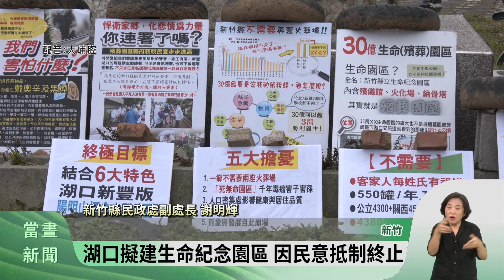湖口擬建生命紀念園區 因民意抵制終止【客家新聞20230830】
新竹縣政府預定在湖口波羅段興建生命園區，引發湖口和新豐兩鄉民眾強烈反對和抗議，29日縣府召開主管會報時，民政處提出臨時動議，說明縣立生命園區規畫內容，並建議終止新竹縣立生命園區興建實質規畫委託案，縣長楊文科在諸多考量，且無人有異議的狀況下准予通過。